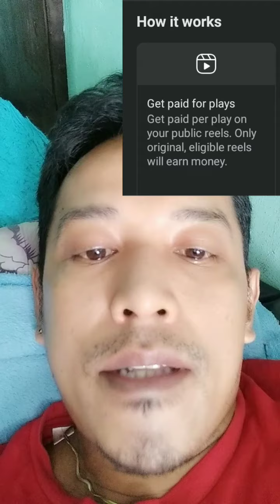paano nga ba magkaroon ng ads sa Facebook reel?halika panoorin mo ang video na ito...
paano ng ba magkaroon ng ads sa Facebook reel...